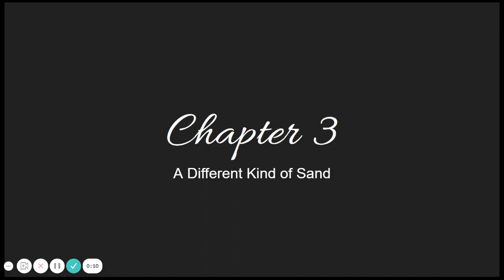Farewell to Manzanar - Chapter 3